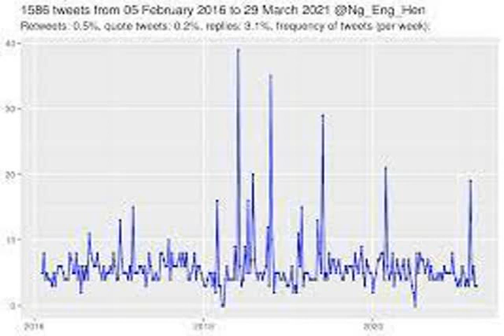Ng Eng Hen